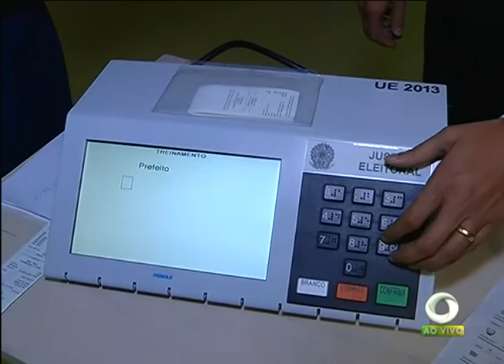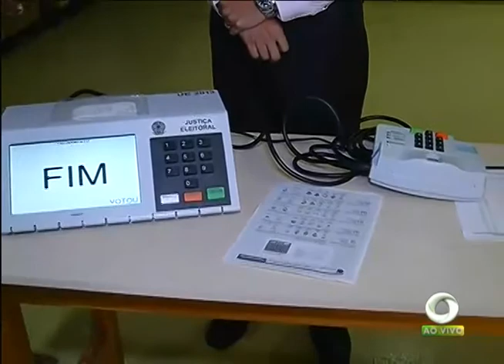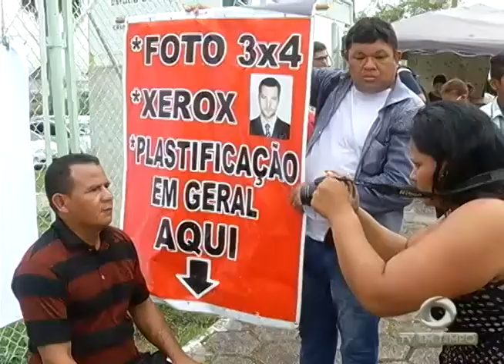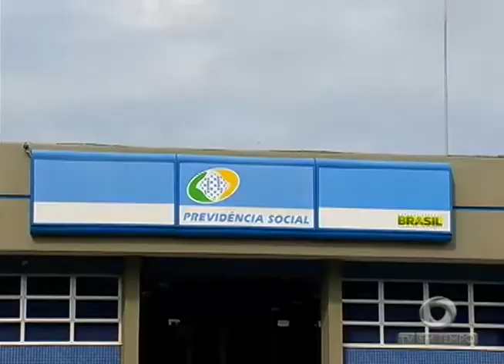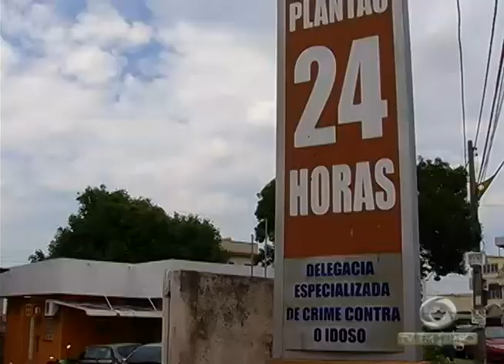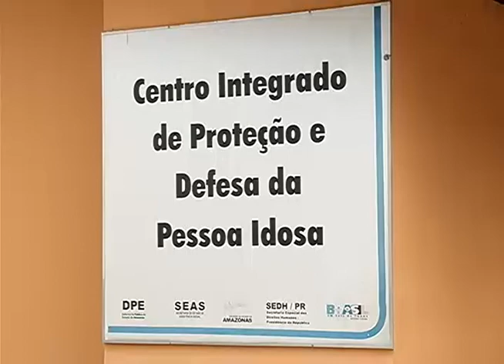Veja o os direitos da terceira idade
02º BLOCO JORNAL 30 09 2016 - Veja o os direitos da terceira idade